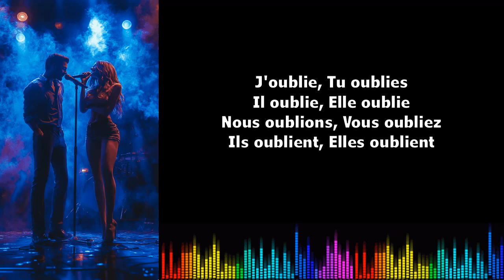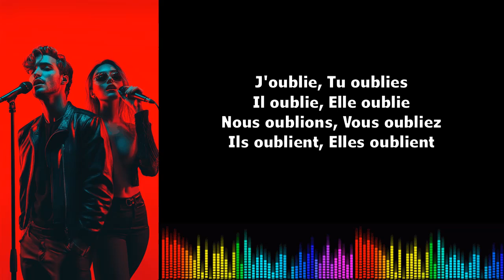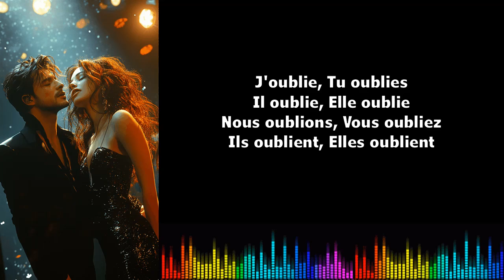Canto conjugación francés ♫♫ Oublier Présent de l'indicatif